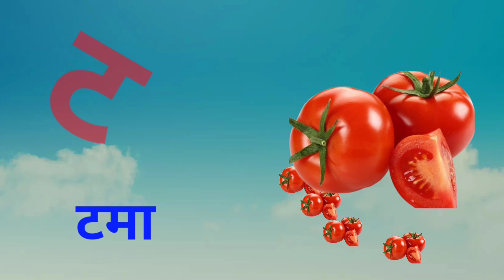अ से अनार आ से आम, हिंदीवर्णमाला, अआइईउऊ, a se anar aa se aam, क से कबूतर,a for Apple#kidssong#hindi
Kids others channels :-
1) अ से ज्ञ तक हिन्दी वर्णमाला
2) Learn abcd alphabets a to z
3) K se kabutar kh se khargosh vyanjan
4) का से कबूतर ख से खरगोश हिन्दी वर्णमाला व्यंजन
5) Chote a se anar bade aa se aam swar
6) छोटे आ से अनार बड़े आ से आम हिंदी वर्णमाला स्वर
7) Counting 1-10, 1-20, 1-30, 1-50 & 1-100
9) Learn numbers counting 1 to 100
10) a for apple b for ball c for cat d for dog
11) A for aeroplane b for banana
12) Numbers counting 1 to 10, 1 to 20, 1 to 30, 1 to 50 and 1 to 100